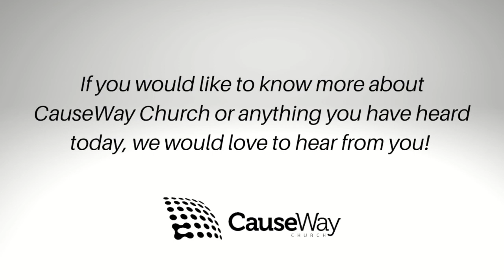CauseWay Church - Remember - Sunday 4 October 2020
Welcome to Church at Home with CauseWay!